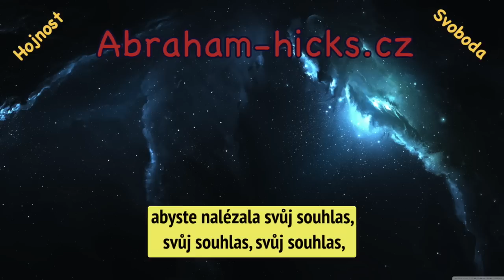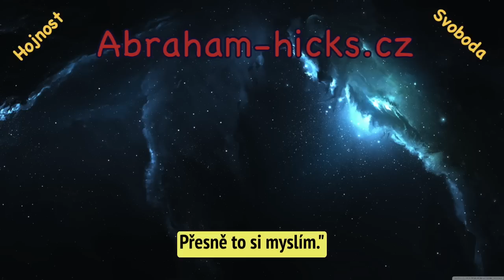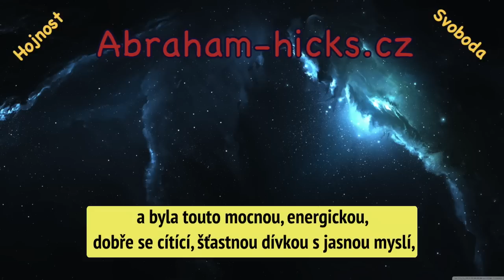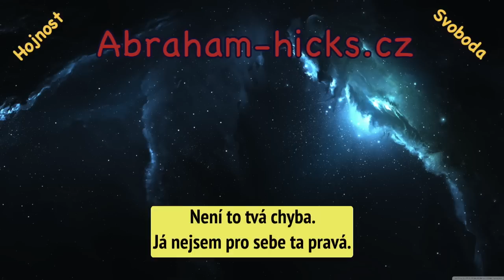Abraham Hicks - Nesouhlasím s druhými. Co dělat?